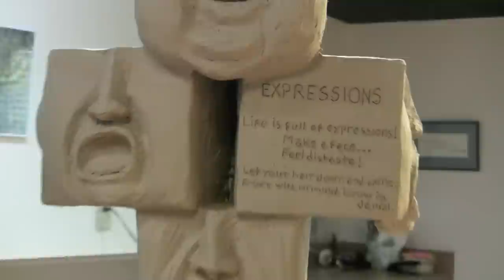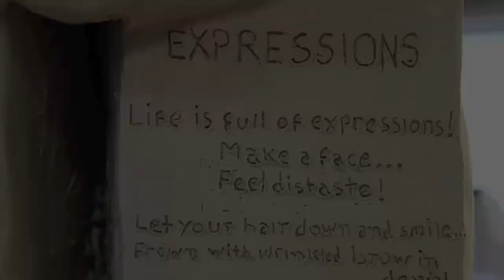David Unger Sculptor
Interview with David Unger, Sculptor  produced by Skull Creek Media, as part of the "Meet the Artist" series for art gallery H in Tubac Arizona.  A Karl W Hoffman film.